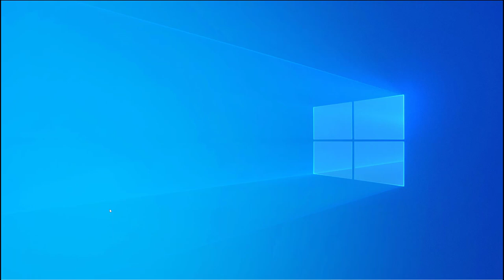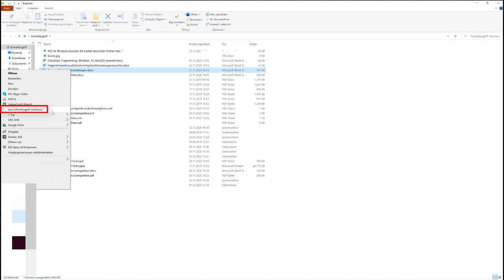20 Im Windows Explorer die zuletzt besuchten Ordner bzw. Dateien anzeigen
Ich zeige hier, wie man sich im Windows Explorer die zuletzt besuchten Ordner bzw. Dateien anzeigen lassen kann. Dieses Video ist Teil meiner Playlist Windows 10 Grundkompetenzen / Grundlagen, die sich an Einsteiger*innen in das Betriebssystem richtet.